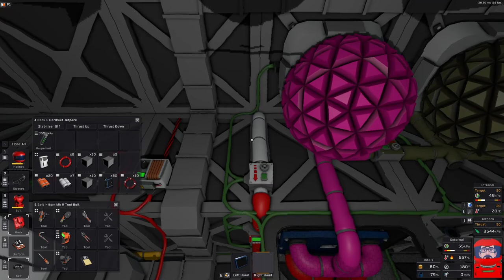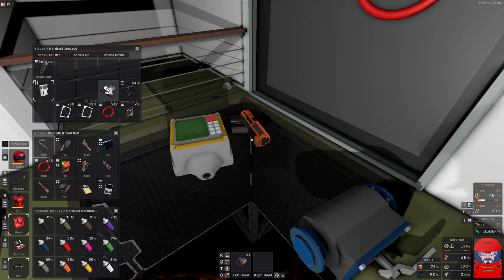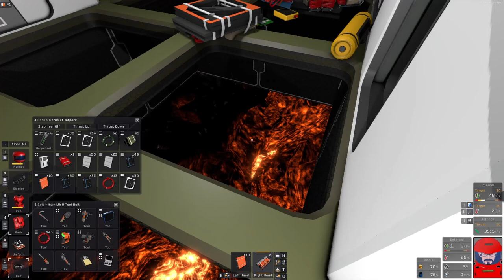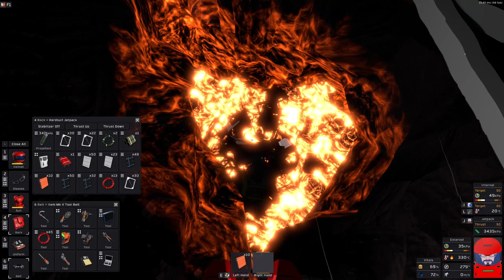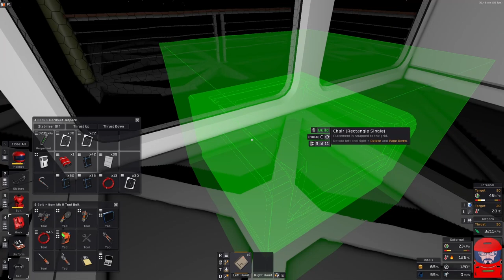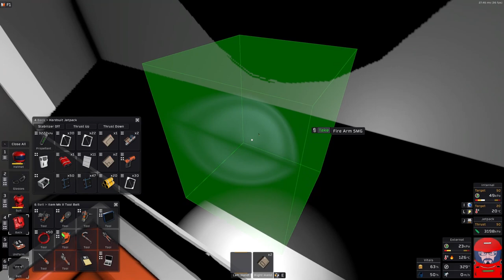Stationeers Let's play modded Vulcan 32 Starting to look like home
On this episode I finish the furnace except for the thing in the comments that I hadn't read when I made recorded it.  Then I fail to make the airlock work because I hadn't read all the comments before recording so I get it wrong again.  But I get it slightly less wrong if that makes it righter.  Then it is time to start work on the endgame.